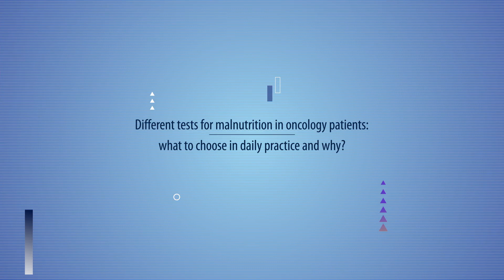Different tests for malnutrition in the oncology patients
[Oncoinfo – Istantanee di Oncologia: seguici su We asked Julien Taieb of Hôpital Européen Georges-Pompidou HEGP of Paris, met at ESMO 2019 Congress in Barcelona, how to choose between different tests for malnutrition in oncology patients. He reported also about the state of the art in France, and the best practice adopted by his Center.